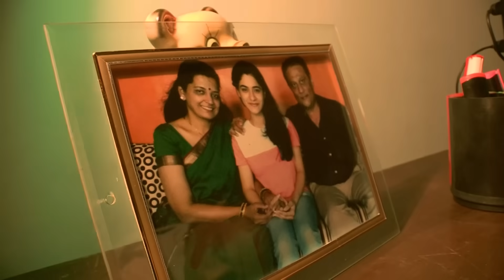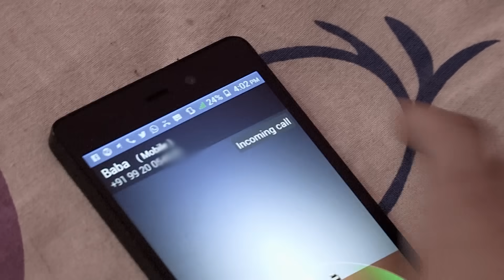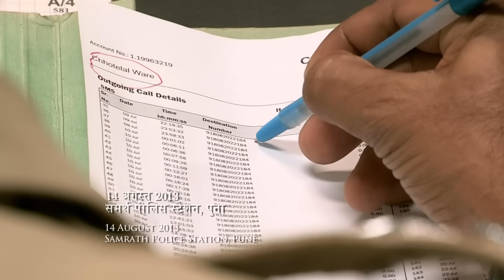Niyati कैसे बुझाएगी अपनी आग? | Crime Patrol Dial 100 | Full Episode | 15th October 2023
In this episode of Crime Patrol Dial 100, we get to learn how greed for wealth can lead someone to commit a heinous crime. The Crime of the ‘Patel’ family is acknowledged by the police. The police started investigating the people who were close to the Patels. Be it friends or rivals. The police collect clues and evidence and get closer to the Crime step by step. Keep watching the full episode to know how the police reach the culprit